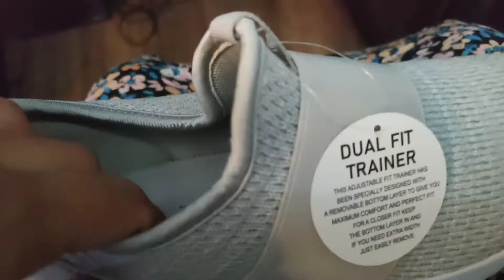very shopping woman clothes haul